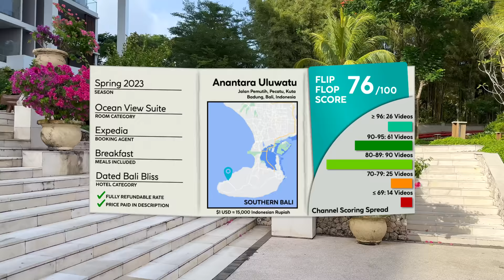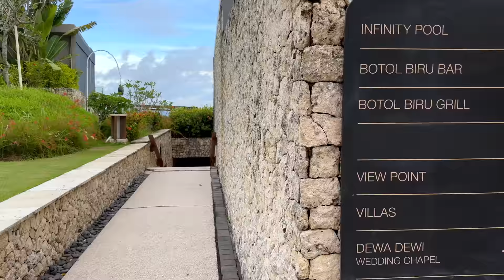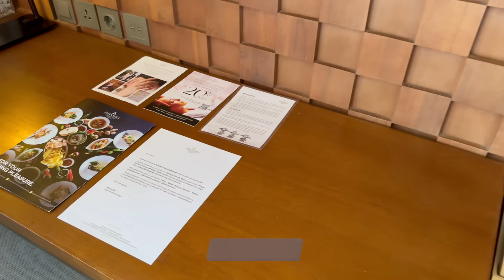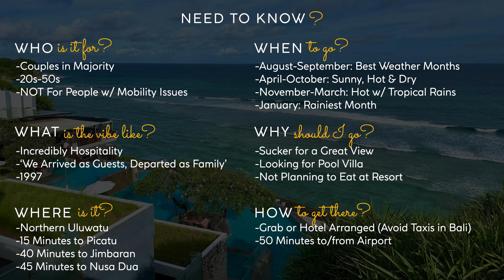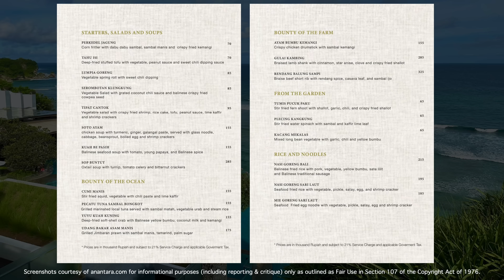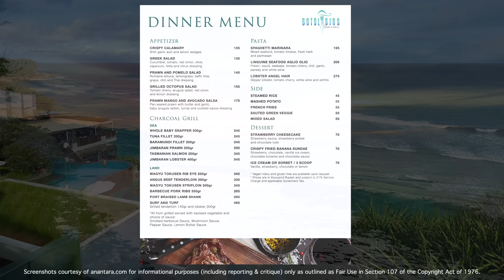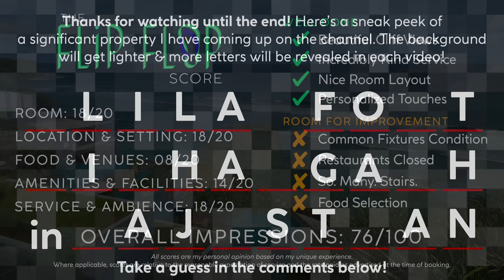ANANTARA ULUWATU Bali, Indonesia 🇮🇩【4K Resort Tour & Review】Honestly, I'm Torn...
What's the Anantara Uluwatu Resort in Bali, Indonesia like? Check out this full resort tour and honest unsponsored review to find out what makes the five-star Anantara property worth (or not) your hard earned vacation dollars.

🎥 In This Video:
-Hotel Exterior & History
-Lobby & Resort Grounds
-Hotel Location & Setting
-Botol Biru Bar & Restaurant
-Beautiful Cliff views
-Full Ocean View King Suite Tour
-Full Breakfast Buffet Tour
-Seminyak Beach
-On Site Pools

💸 Nightly Rate
Rate Paid: $379.91 USD
Category: Ocean View Suite

⇢ 14 Sep: Cathay Pacific A330 Business Class Jakarta to Hong Kong
⇢ 16 Sep: La Reserve 1785 Canggu Beach 🩴
⇢ 21 Sep: Cathay Pacific A321 Business Class Hong Kong to Taipei  🩴
⇢ 23 Sep: Hotel Proverbs Taipei
⇢ 28 Sep: China Airlines A350 Economy Class Taipei to Saigon 🩴🩴🩴

⏰ Typical Posting Times:
8/9:00 (US-EST), 14:00 (UK), 18:30 (India), 20:00 (VN), 23/00:00 (AEST)

↪  Video Chapters  ↩
0:00 Intro
00:28 Resort Info
00:58 Dreaming of Shag
01:18 Arrival at Resort & Exterior
02:05 Lobby
02:56 Grounds of Resort
04:57 Resort Overview View
05:22 Location & Map Graphic
06:13 On Site Chappel
06:51 Ocean View Suite Full Tour
12:38 Need to Know FAQs
12:58 Primary Pools & Sunset Views
15:37 Botol Biru Bar & Restaurant
16:05 Sunset & Dinner Buffet
17:08 Breakfast Buffet
17:30 Final Thoughts
18:50 The Flip Flop Score